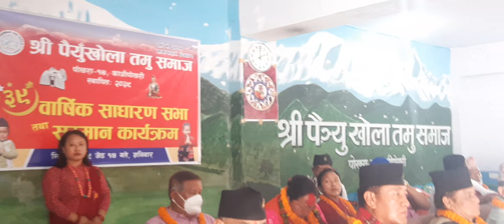PKTS पोखराको ३९औं साधारणसभालाई पो.म.न.पा.-१४ का वडा अध्यक्ष बोधराज कार्कीको सम्बोधन ।